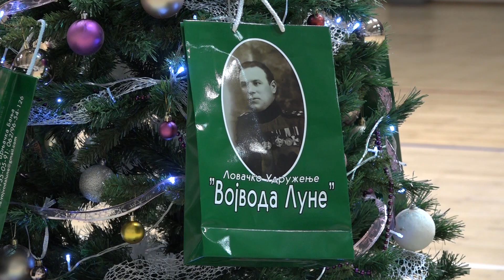PRILOG VRT - LOVCI OBRADOVALI 250 MALIŠANA PAKETIĆIMA